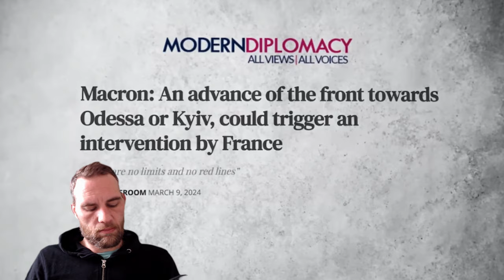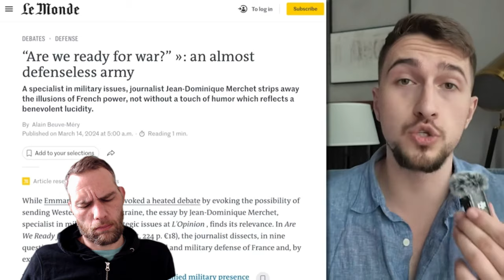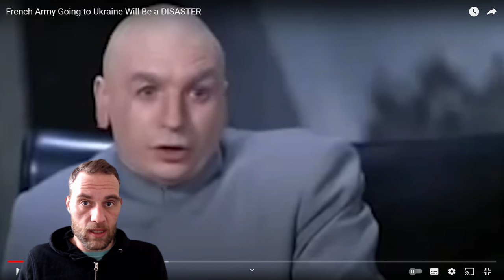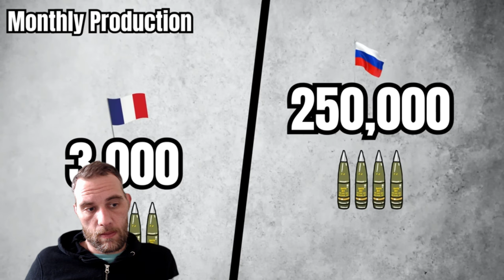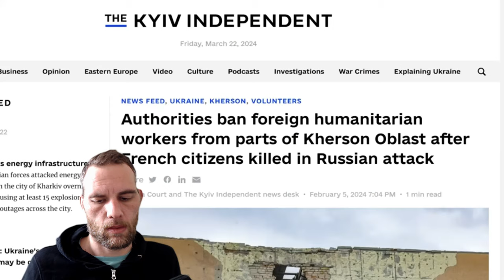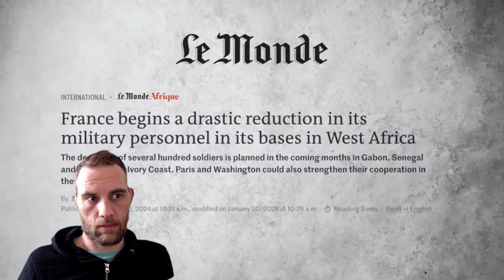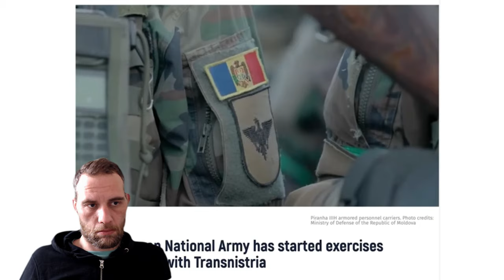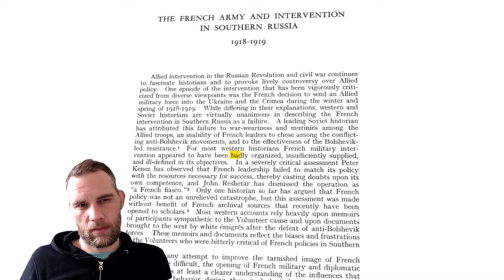Frenchy Reacts to History Legends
A Frenchy Reacts to History Legends!
Let's break down the possibility of a French Intervention in Ukraine, and by the same way react to the video by History Legends.